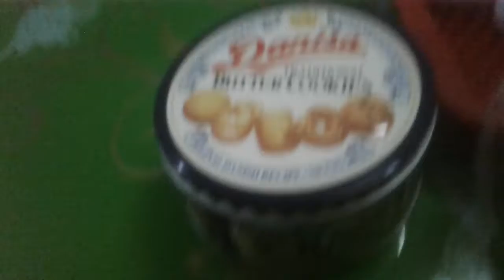trần văn hoàng.ăn bánh danisa